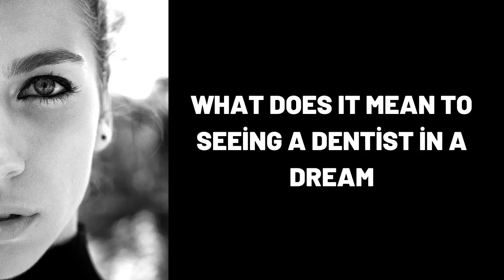What Does It Mean To Seeing a Dentist in a Dream?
Wat beteken dit om 'n tandarts in 'n droom te sien?,
Was bedeutet es einen Zahnarzt in einem Traum zu sehen?,
ماذا يعني أن ترى طبيب أسنان في المنام؟,
Yuxuda diş həkimi görmək nə deməkdir?,
梦见看牙医是什么意思？,
Que signifie voir un dentiste dans un rêve ?,
सपने में डेंटिस्ट को देखने का क्या मतलब होता है?,
¿Qué significa ver a un dentista en un sueño?,
Cosa significa vedere un dentista in un sogno?,
Что означает увидеть во сне Стоматолог?,
dream,
dreams,
dream interpretation,
dream dictionary,
in a dream,
dream meaning,
sleepy soles,